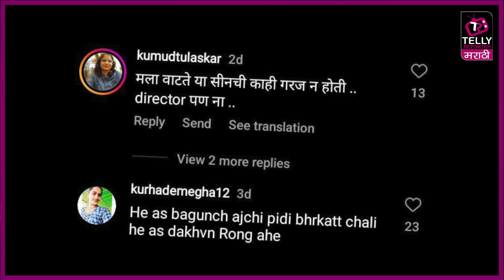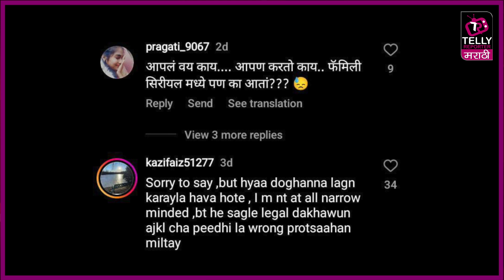Tu Tevha Tashi | 'ह्या सीनची गरजच नव्हती', ह्या सीनवर प्रेक्षक संतापले | Telly Reporter Marathi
Zee marathi वरील तू तेव्हा तशी ह्या मालिकेची साध्य जोरदार चर्चा सुरू आहे. 'ह्या सीनची गरजच नव्हती', ह्या सीनवर प्रेक्षक संतापले | Telly Reporter Marathi